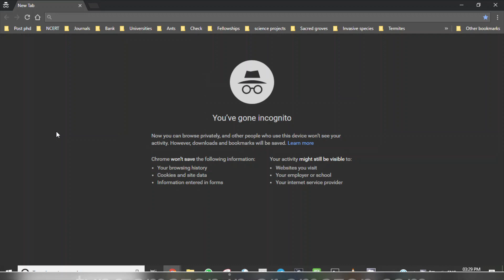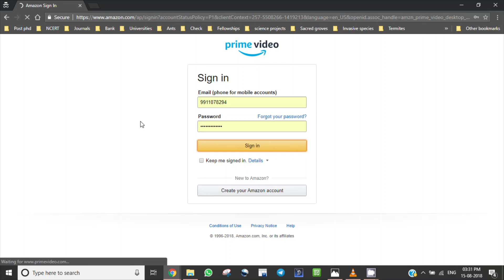How to see Amazon Prime video Music on your laptop? अपने लैपटॉप पर अमेज़ॅन प्राइम वीडियो कैसे देखें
How to see amazon prime video on laptop?